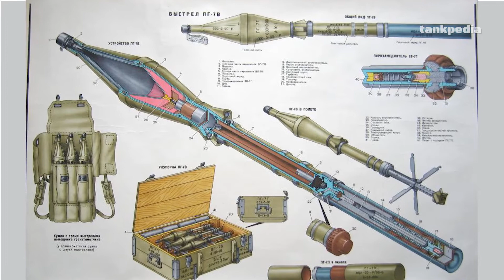Pertempuran Dramatis Tank Russia vs Tank Ukraina | War Analysis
Pertempuran Dramatis Tank Russia vs Tank Ukraina.

Beberapa hari yang lalu terdapat video menarik, dalam video itu menampilkan duel menegangkan antara tank Rusia dan tank Ukraina yang terjadi selama perang di Ukraina. Video tersebut diklaim sebagai moment saat tank Rusia menghancurkan tank Ukraina, sebelum langsung menyimpulkan dan mempercayainya, kita perlu mengkonfirmasi lebih jauh, apakah klaim dalam video ini benar atau sebalilknya.